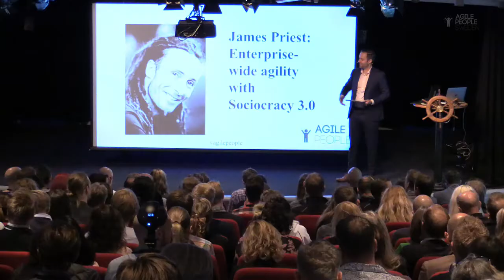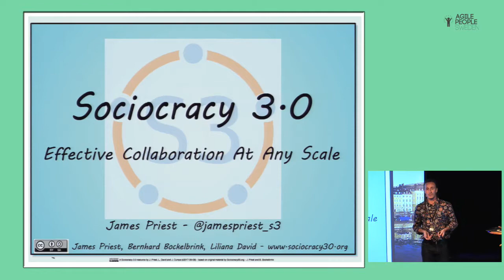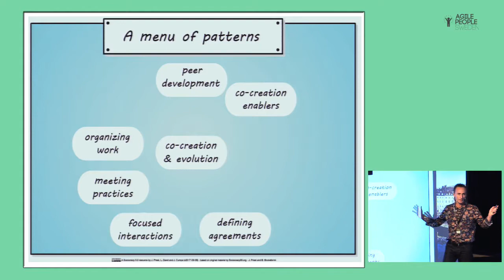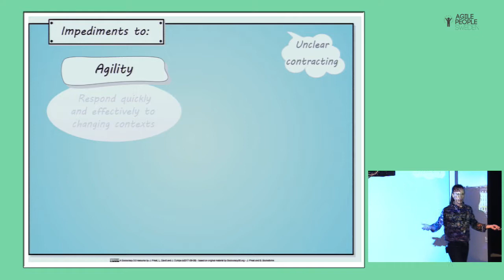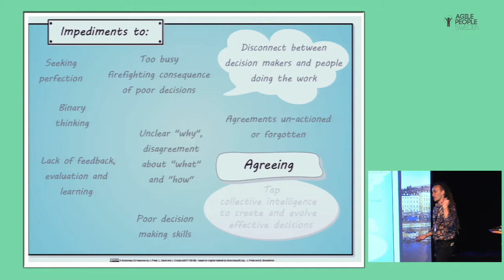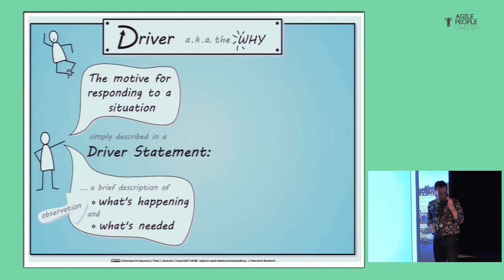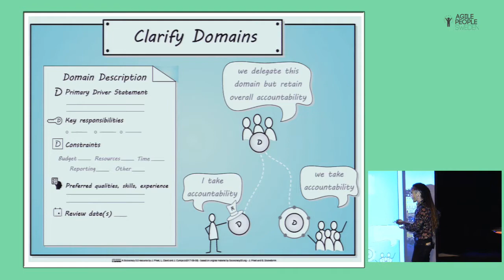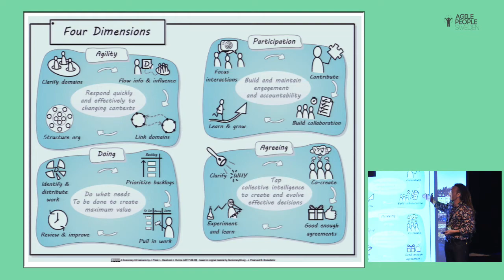JAMES PRIEST - ENTERPRISE WIDE AGILITY WITH SOCIOCRACY 3.0 (S3)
Today’s complexity calls for a degree of decentralized and/or distributed leadership among a motivated and competent workforce. People need to identify and respond to fast-changing contexts, in service of an organisation’s purpose.

We know the theory but achieving this in practice is fraught with challenge, especially at scale. Despite good intentions, there is a tendency to fall back on habitual patterns and strategies that often exacerbate rather than improve things.

During this talk, we’ll take a compassionate look at some of the impediments to enterprise-wide agility and explore how Sociocracy 3.0’s menu of optional patterns may help. You’ll leave with some concrete answers to the question ”how to energize intrinsic motivation and empower engaged co-workers to effectively influence, collaborate and take shared accountability for an organization and its goals?”